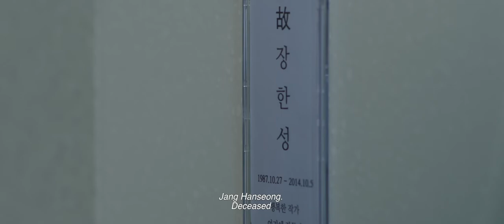장편영화_프란시스의 밀실_트레일러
The cabinet of francis/ 84m / 15세 / 스릴러 / 2015/ 김결
[2015 Maryland International Film Festival_Best Foreign Film]
[2015 Bifan Korean Fantastic_Features Competition]
ㅡ
지환은 소설을 쓰기 위해 여행을 가서 친구인 한성을 보게 된다. 한성을 따라 계곡에 가니 한성은 없고 검은 책이 있다. 여행에서 돌아와 한성의 여자친구이자출판사 직원인 신영에게 한성의 안부를 묻지만 한성이 죽었다는 사실을 알게 된다. 신작을 쓰기 위해 노력하지만 잘 써지지 않는 지환.
괴로워하던 차에 검은 책에 한성의 글씨로 써진 소설을 발견한다. 이 후 죽은 한성이 지환의 곁에 나타나 괴롭히기 시작하면서 한성과 지환의 얽혀있는 과거가 밝혀진다.